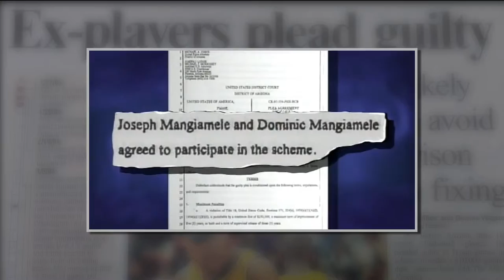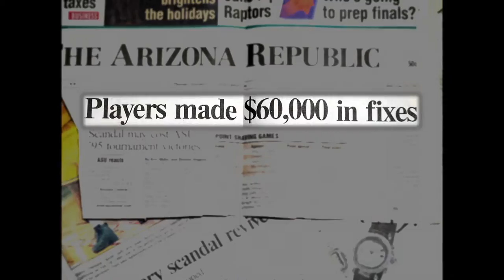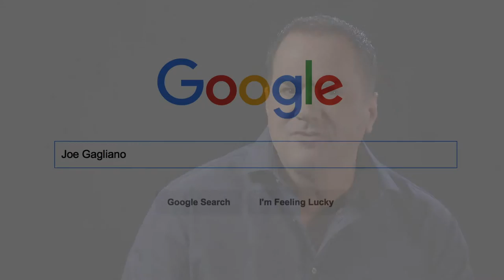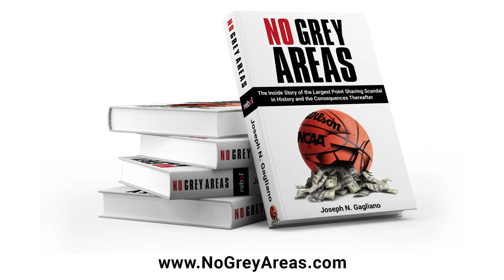No Grey Areas - Trailer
At twenty-four years old Joseph N. Gagliano quarterbacked the ASU basketball point-shaving scandal, still one of the largest scams in sports history. The son of a Chicago cop, Gagliano remains a creative and driven entrepreneur. Not only did he outsmart the sports betting world, but also managed to create a number of legitimate and highly successful businesses over the years, even as he came to serve two federal prison terms. His is a story of the scandals inner details, wealth, love, and freedom gained and lost. Along with some brilliant and morally questionable decisions made, of a man forced to confront the meaning of success on a harrowing ride to redemption.